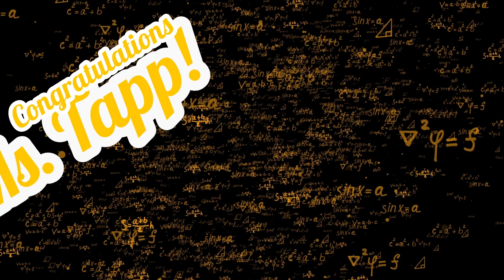August Teacher of the Month: Ms. Tapp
Congratulations to the August Teacher of the Month, Ms. Tapp! Ms. Tapp is the 7th/8th grade math teacher and plays a vital role at Oyler. Check out this video of students congratulating her and saying why she is the best!